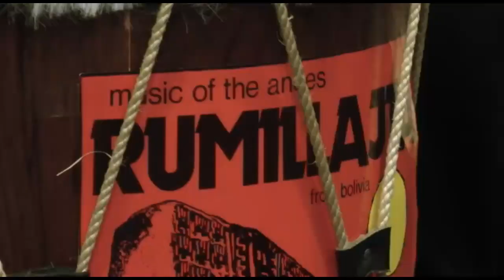RUMILLAJTA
Damas y caballeros, niños y niñas con ustedes RUMILLAJTA.

Tal vez te interese el contenido de mi otro canal, te invito a que te des una vueltita por él, te lo agradecería.